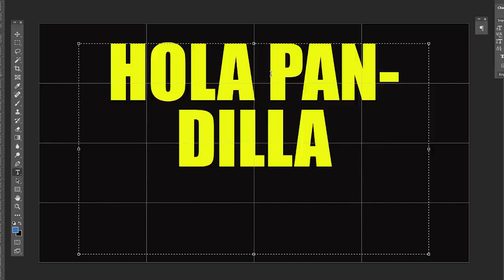I STARTED THIS BASE 2940 DAYS AGO... IN A FEW MORE DAYS HERES WHATS GOING TO HAPPEN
▶️ It's Clash of Clans on Beaker's Lab! THAT'S A LOT OF DAYS! SO... HOW ARE WE NOT MAX YET? ENJOY! ◀️